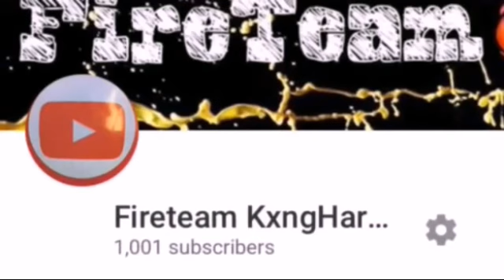1k Video thank you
Thank y’all so much for letting me climbing the mountain with y’all and now I can scream I made it to the 1k club I love y’all so damn much